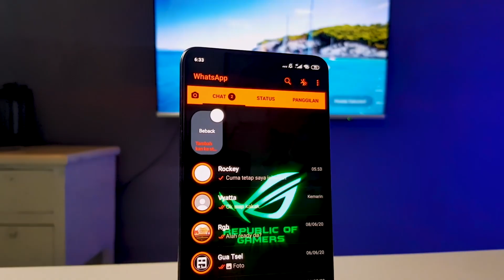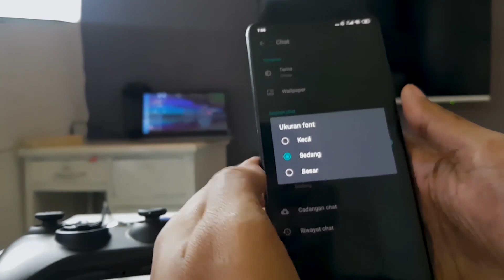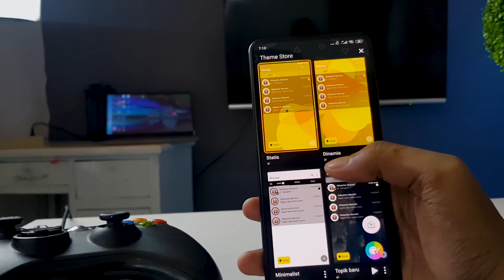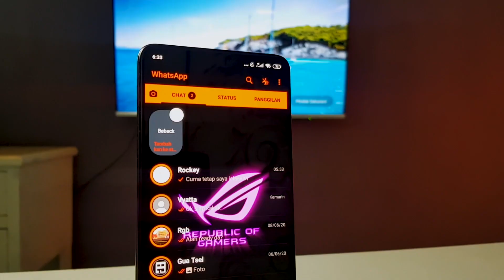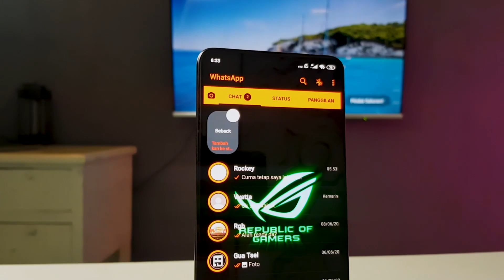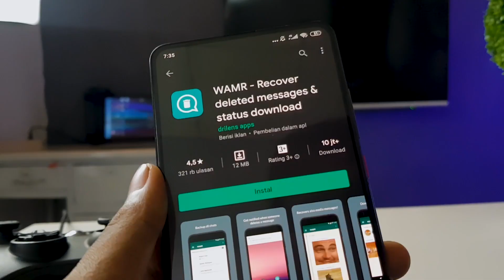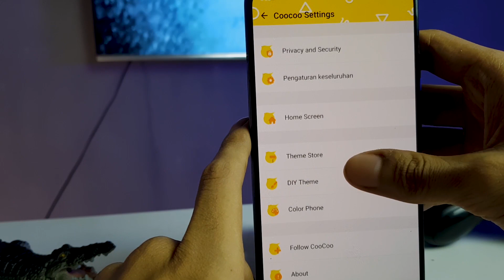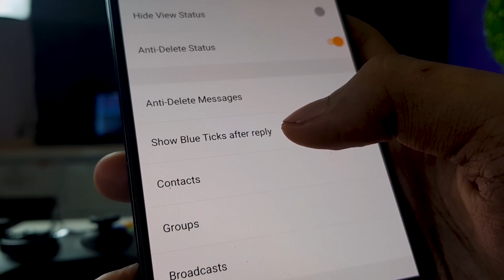Tema &Trick Whatsapp Unik Juni 2020 #1 🔥🔥